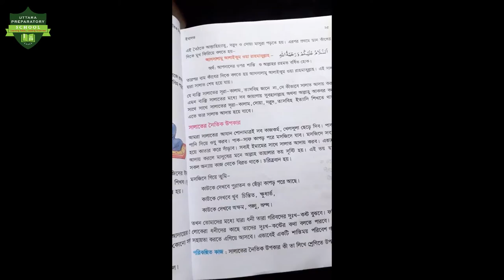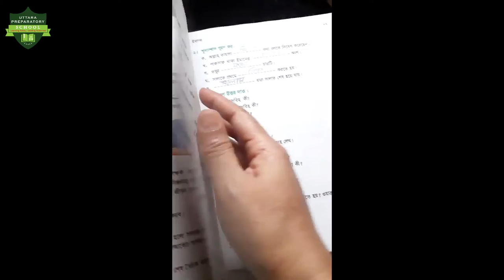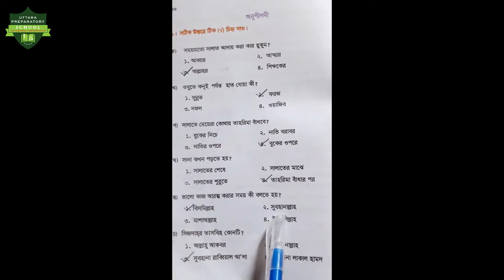Class 3 (RST)